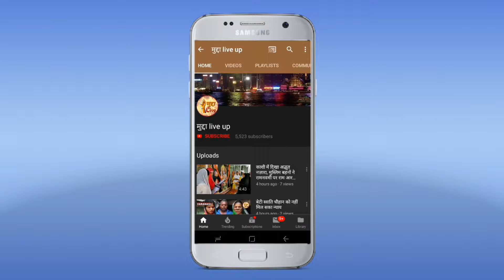अदिति सिंह ने महिला सुरक्षा को लेकर केंद्र सरकार और राज्य सरकार को घेरा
वाराणसी पहुंची रायबरेली से कांग्रेस विधायक अदिति सिंह ने महिला सुरक्षा को लेकर केंद्र सरकार और राज्य सरकार को घेरा कहा कि जहां पर एक विधायक सुरक्षित नहीं है ऐसी स्थिति में आम जनता कहां से सुरक्षित रहेगी.